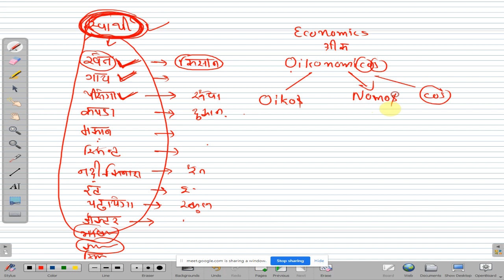Class 11 Economics chapter 1 part 1